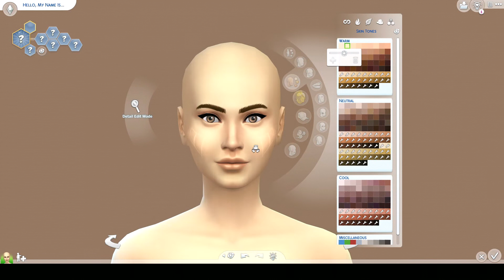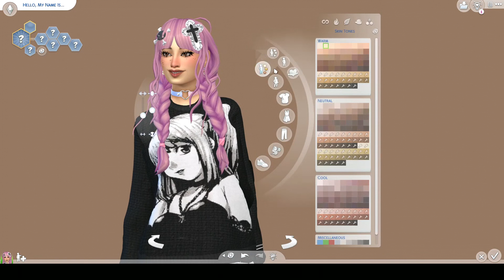𝑺𝒆𝒍𝒆𝒏𝒆 𝑩𝒓𝒊𝒐𝒏𝒆𝒔 - sim creation + CC haul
Hi there!
I'm @_pulvis.et.umbra_, a new Content Creator in the Sims 4 Community!
I've been playing The Sims 4 for years but I only recently started to publish my creations, hoping to be able to step out of my comfort zone and gain more self-confidence by comparing myself with the community, growing and improving!
English is not my first language so I apologise for any grammatical mistake I might make.

꒲ 𝐀𝐛𝐨𝐮𝐭 𝐭𝐡𝐞 𝐬𝐢𝐦...  ‧྇  ᠂࣭.
Selene was created for the 5th day of the 𝒂𝒍𝒕𝒆𝒓𝒏𝒂𝒔𝒊𝒎 𝒄𝒉𝒂𝒍𝒍𝒆𝒏𝒈𝒆 (by  @Peachysimsie  ): kawaii aesthetic.
Hassan is a young adult who is looking for his place in the world as a guitarist, hoping one day to achieve the fame he aspires to and to be able to share with the world the discomfort of not being able to conform to the society around him, of always feeling wrong.

꒲ 𝐀𝐥𝐭𝐞𝐫𝐧𝐚𝐬𝐢𝐦 𝐜𝐡𝐚𝐥𝐥𝐞𝐧𝐠𝐞: ‧྇  ᠂࣭.